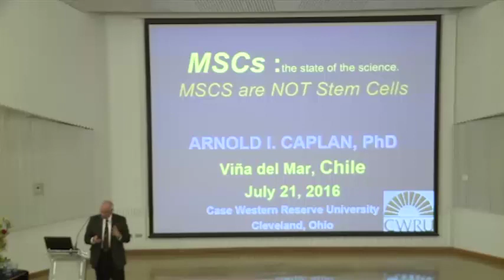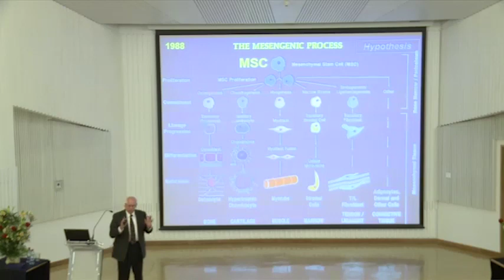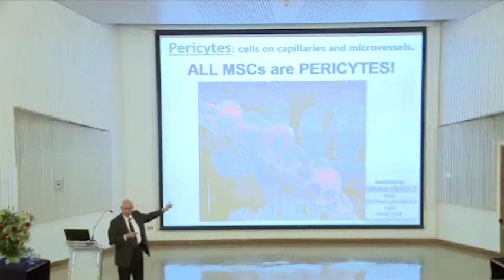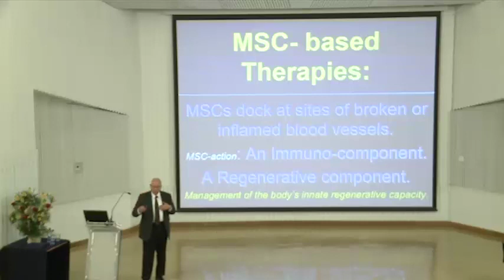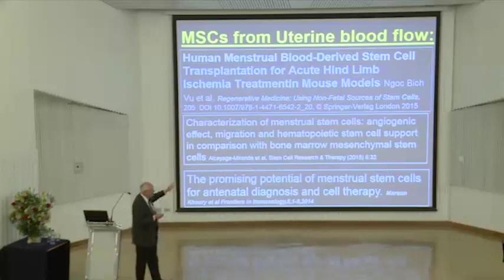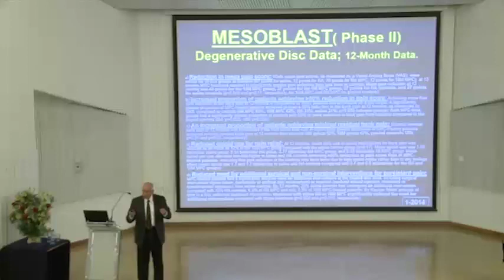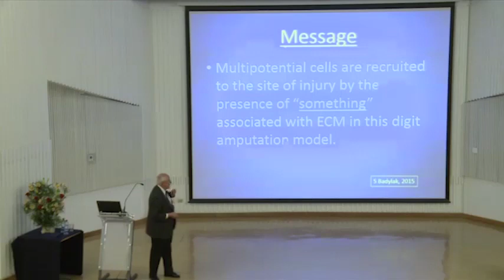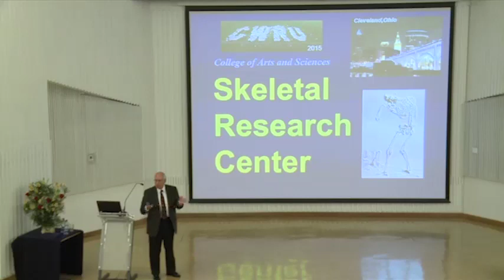Dr. Arnold Caplan - IV Congreso Solcema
Las células mesenquimales no son Células Madre